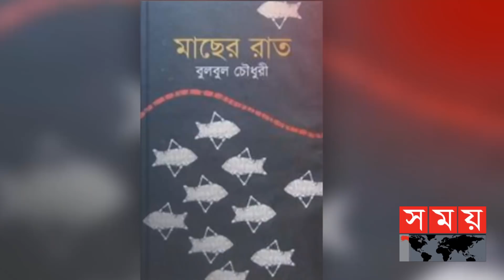বিদায় বুলবুল চৌধুরী ও শেখ আবদুল হাকিম | Bulbul Chowdhury | Abdul Hakim | Somoy TV